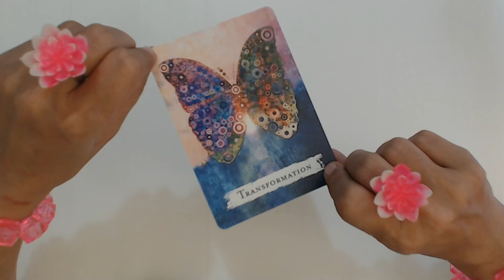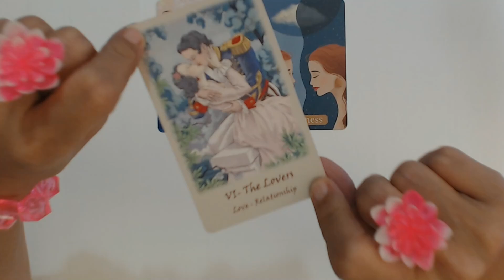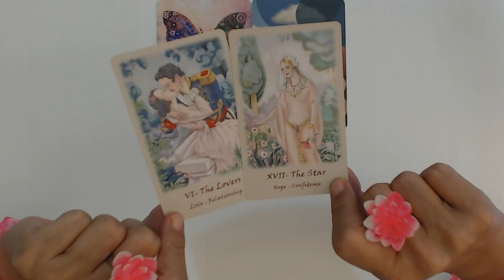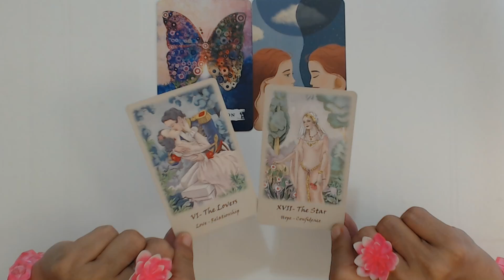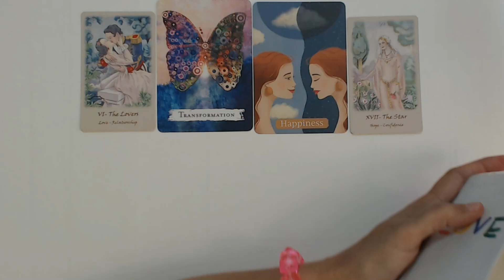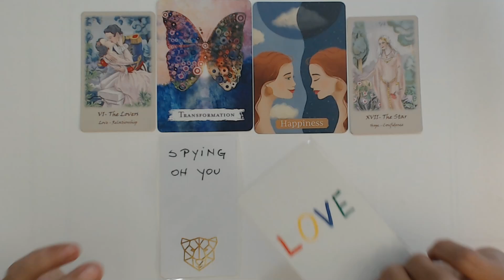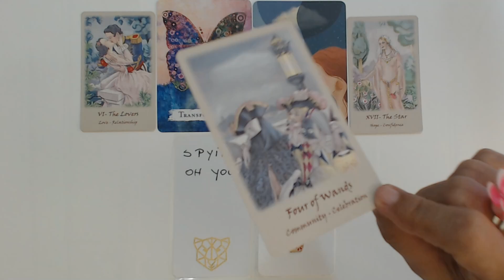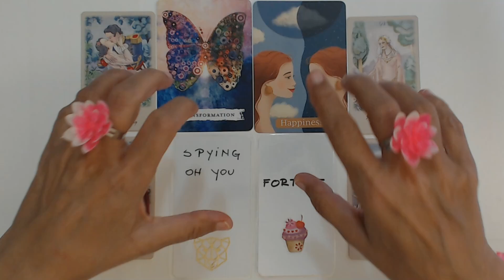DAILY TAROT THIS DAY IS THE DAY OF MEETING YOUR TWINFLAME Your Daily Tarot Reading May 16, 2023